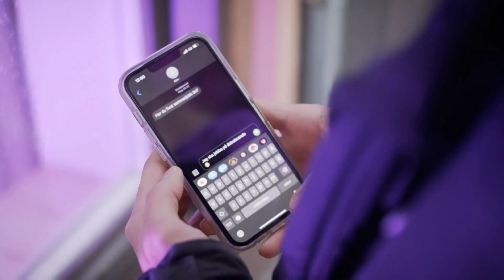Sommarjobba i Hagfors 2023 – få erfarenheter för livet!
☀️ Vill du ha ett stimulerande sommarjobb med massor av mänsklig kontakt och chans att få sprida glädje? Då ska du jobba inom vård och omsorg i Hagfors. Du kommer att utveckla egenskaper som är viktiga för alla typer av framtida yrken och för livet.